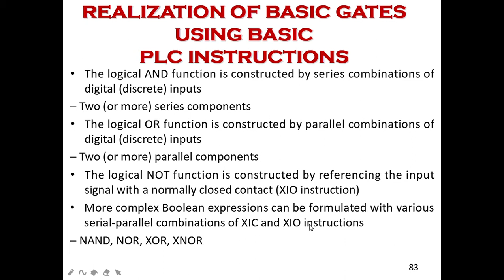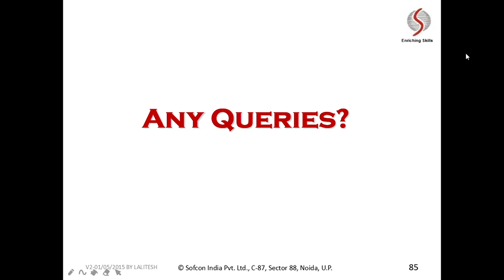REALISATION OF BASIC GATE | LADDER DIAGRAM | PLC IN HINDI | PART-16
AUTOMATION PLC AVILABLE

Saare topic hindi me ache tarike se smjhya gya hai iss playlist me .

Plc kyu used krte hai ?
Plc ka history kya hai ?
Plc ka full form kya hai ?
What is plc ?
Advantage of plc ?
Component of plc ?
Block diagram of plc ?
Types of I/O modules ?
Area of application ?
Types of plc ?
Types of signal ?
Scan cycle of plc operation ?
Various brand of plc ?
Allen BRADLEY.
SIEMENS PLC KYA HAI ?
MITSUBISHI PLC KYA HIA ?
HONEYWELL PLC KYA HAI ?
OMRON PLC KYA HAI ?
PROGRAMING LANGUAGES IN PLC ?
PLC Selection Criteria ?
Configuration of plc ?
Sinking and sourcing kya hai kyu used krte hai ?
Opto coupler kya hota hai ?
Wiring of plc kaise kre ?
PNP and npn sensor kya used hai kyu krte hai ?
Push button ka kaam kya hai kyu used krte hai ?
Hardware configuration ?
Rules of ladder programing ?
And ,OR , NOT NAND GATES ALL X-OR GATE ,X- NOR GATE ?
TIMER KYA HAI TIMER KA USED KYA HAI ?
PLC AND SCADA ME DIFFERENCE KYA HAI ?
SIEMENS 200 AND 300 ME DIFFERENCE ?
MEMORY MAPPING KYA HOTA HAI ?